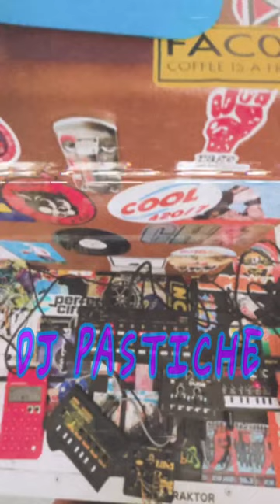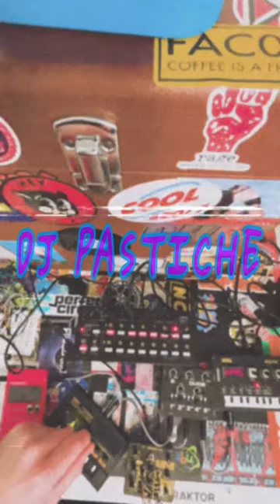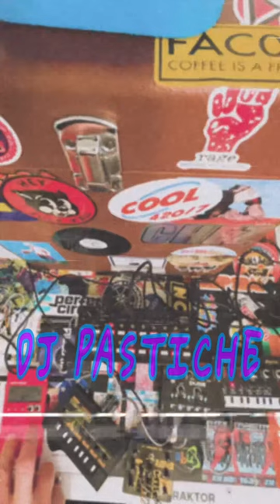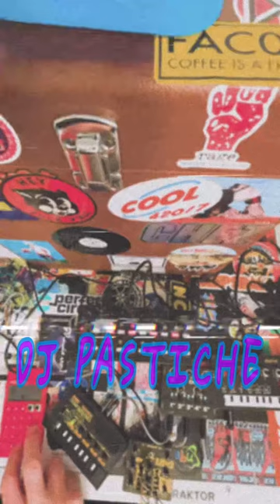The PO-133 as the Teenage Cocktail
Using the PO-133 to sample the PO-12, PO-24 and the PO-32 to create the  teenage engineering cocktail.🎧🎛️🎚️🔊🪩🫠